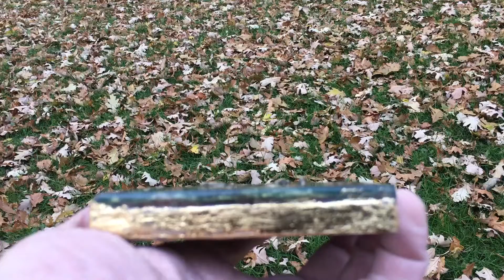Study 9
The completion of Study 9